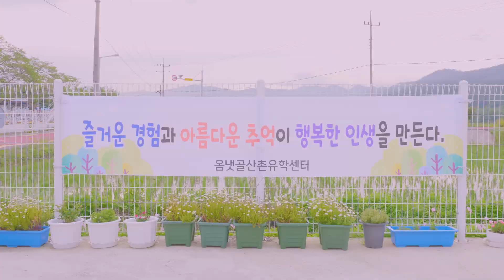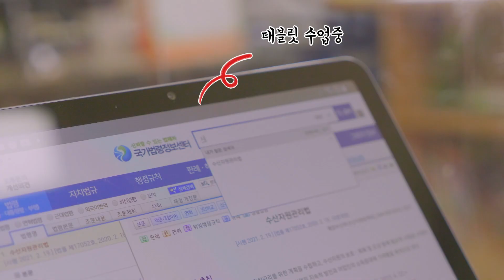도시에서 시골로 유학간 친구들 이야기(feat.옴냇골오형제)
도시에서 시골로 유학온 다섯 친구들 이야기!
하루종일 일어나는 아이들의 삶을 조명했습니다

사랑스런 아이들이 유학온 강진에서 펼쳐지는 재미있는 이야기를 유튜브 영상으로
만나볼 수 있습니다! 짜짜ㅏㅏㄴ!

렛츠고!

Q. 농산어촌유학이란?
  - 전남 이외의 도시 학생들이 전남의 학교로 전학와서 생활하는 것을 말합니다.

Q. 유학오면 뭐가 좋아요?
  - 자연으로 둘러싸인 전남의 학교에서 단기간의 체험이 아닌 생활로서 경험을 해볼 수 있습니다.
  - 자연적 본성을 잃어버린 아이들의 회복을 위한 교육적 기능으로 도시 학생들의 교육적 성장 기회를 제공합니다.
   - 전남학생들과 도시출신 유학생들 사이의 문화적 교류와 자극이 일어날 수 있습니다.

Q. 집이 없는데 어떻게 살아요?
   - 유학센터나 전남에 있는 농가, 가족들이 함께 살수 있는 집을 마련해 두었습니다. 상황에 맞게 선택해서 유학생활을 즐기시면 됩니다.

Q.  유학센터가 뭐고 농가는 뭐에요?
    - 유학센터는 돌봄 선생님이 계시면서 센터에 사는 학생들의 등하교와 식사를 도와주는 장소입니다. 강진은 옴천초등학교에 유학센터가 있어 지금은 5명이 생활하고 있습니다.
   - 농가는 전남에 있는 농가중 학생들을 돌볼 수 있는 환경을 갖춘 곳의 신청을 받아 학생들이 그곳에서 가족처럼 지내는 것입니다. 학생이 쓸 수 있는 방과 기본적인 가구들이 있어 하교후에도 숙제나 자기 공부, 온라인 수업을 할 수 있습니다.
   - 강진에서는 가족들이 함께 오시더라도 거주할 수 있는 곳을 마련해 두었습니다. 그래서 부모님중 한분과 학생들이 함께 오면 생활하시면서 학교에도 다닐 수 있습니다.

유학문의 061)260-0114